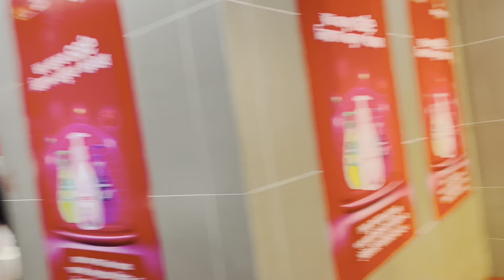এক নজরে ঢাকা আন্তর্জাতিক বানিজ্য মেলা ঘুরে দেখুন A-Z। Dhaka Banijjo Mela 2023 | Dhaka TradeFair 2023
এক নজরে ঢাকা আন্তর্জাতিক বানিজ্য মেলা দেখুন । Dhaka Banijjo Mela 2023 | Dhaka Trade Fair 2023

ঢাকা আন্তর্জাতিক বাণিজ্য মেলা ২০২৩ - Dhaka Banijjo Mela 2023 How To Go International Trade fair | ১৩০ টাকার পন্যে চলছে কারাকাড়ি অফার।। Dhaka banijjo mela 2023
ঢাকা বানিজ্য মেলায় খাবার দেখে পুরাই হতাশ  ভোক্তা অধিদপ্তরের অভিজান Banijjo Mela 2023
Dhaka International Trade Fair A-Z | Dhaka Banijjo Mela 2023 | বানিজ্য মেলা ২০২৩ | Prince Jahid
Dhaka International Trade Fair.Dhaka Banijjo Mela 2023 বানিজ্য মেলা ২০২৩. বানিজ্য মেলার ভাইরাল আইসক্রিম  Banijjo Mela 2023 | Dhaka Trade Fair 2023 | বানিজ্য মেলা ২০২৩

GEARS I USE FOR VLOGGING:

My main camera:  Hero gopro9 black

Sftware i use:
Adobe Photoshop